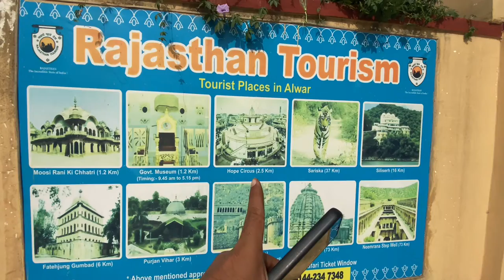Rajasthan trip ke chakkar me bura haal ho gya (part 1)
This video is all about Rajasthan trip.